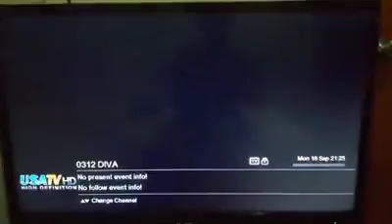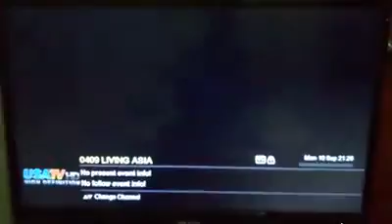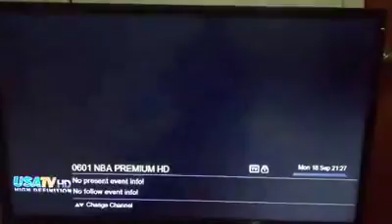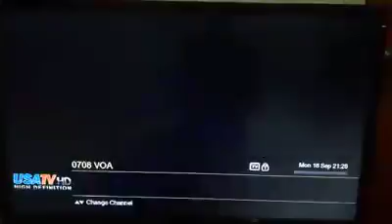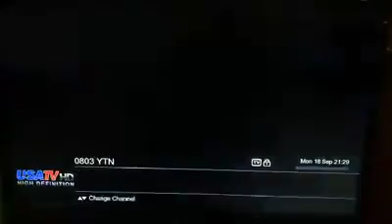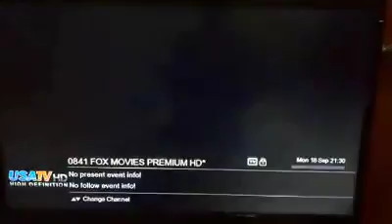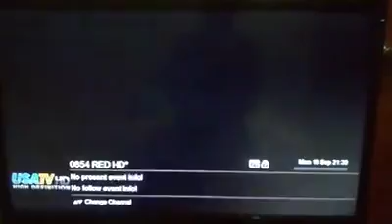USATV HD Digital Channel Listings (Part 2)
Dagupan Urban Satellite Vision (USATV) New & Digital SD & HD Channel Listings in Pangasinan